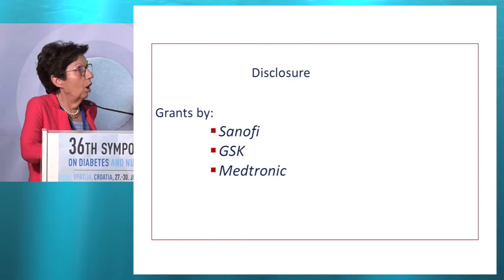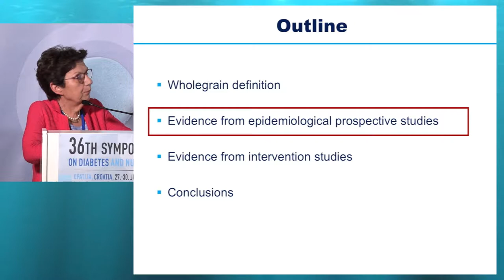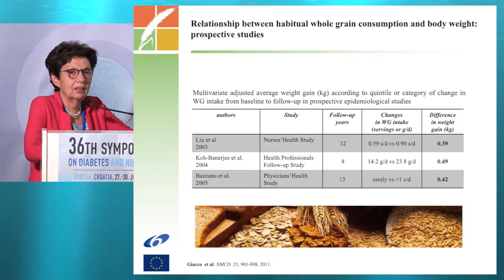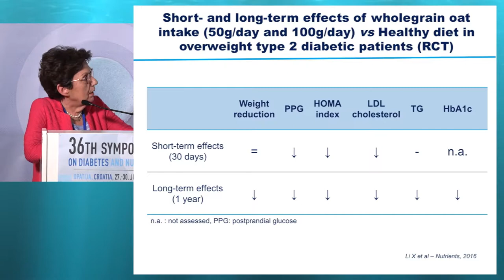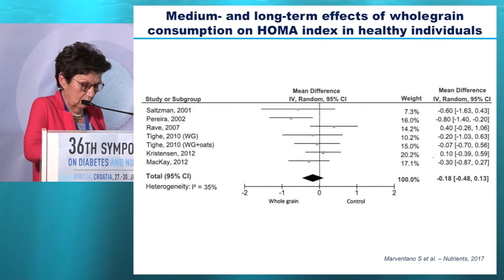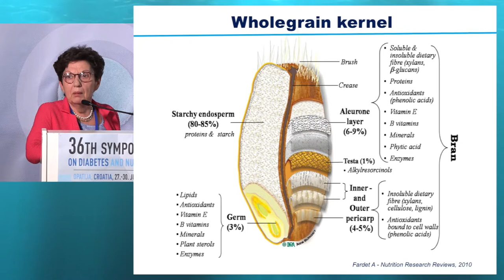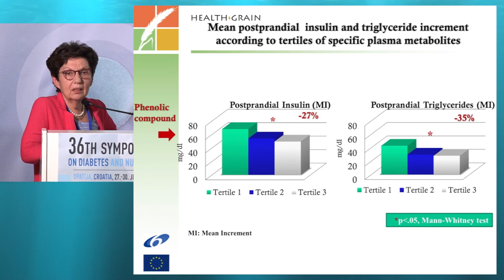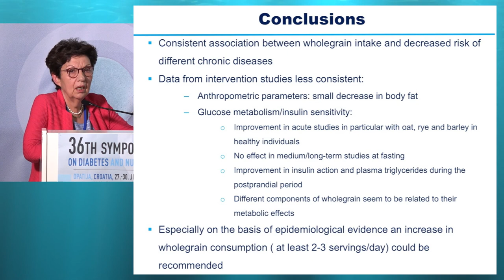36th ISDN – Session 8-1 – Angela Rivellese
Session 8: "A FOOD-BASED APPROACH TO 'HEALTHY CARBOHYDRATES' IN DIABETES"
Topic: Whole grains in diabetes
Presenter: Prof. Angela Rivellese